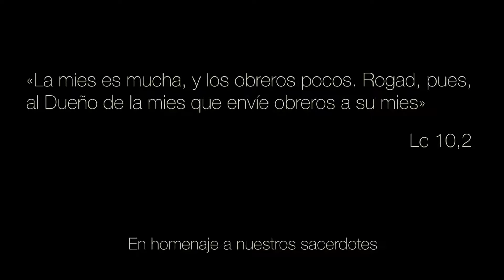Pescador de hombres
Video de Fundación Canto Católico